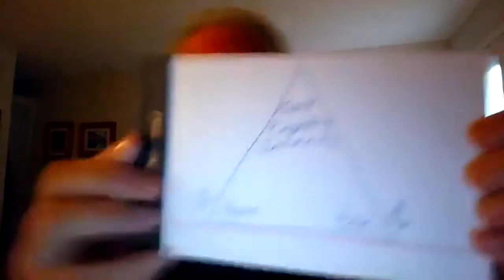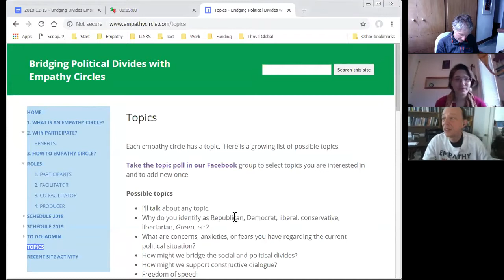Empathy Circle: Part 2: What fears do you have about current political situation?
Topic:   Part 2:  What are feelings of concern, anxiety or fear you have about the current political situation?

Bridging Political Divides with Empathy Circles

EmpathyTent.com Presents:  Participants from the political right and left dialogue using the Empathy Circle structured dialogue process. The process increases mutual understanding and connection by ensuring that each person feels fully heard to their satisfaction.